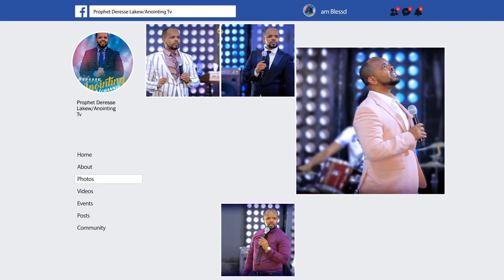አስደሳች...ጥያቄዬ ተመለሰልኝ...||MAN OF GOD PROPHET DERESSE LAKEW